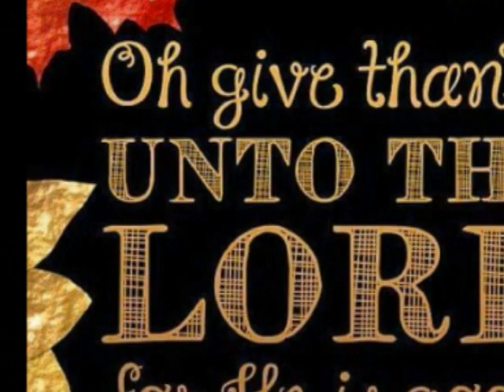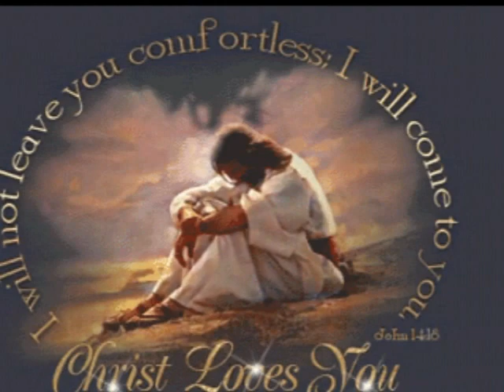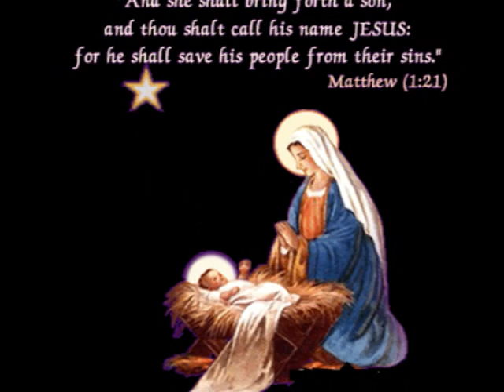DEAR O LORD / video Created by MD MELLO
MD MELLO don't have the rights of the song